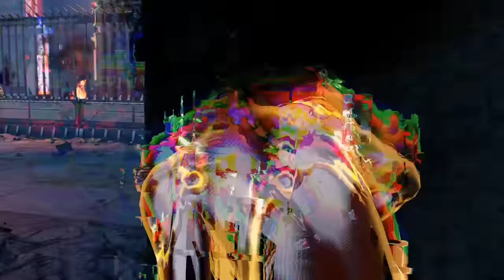Let's Watch - XCOM 2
Thanks to 2K for letting us check out XCOM 2 early!